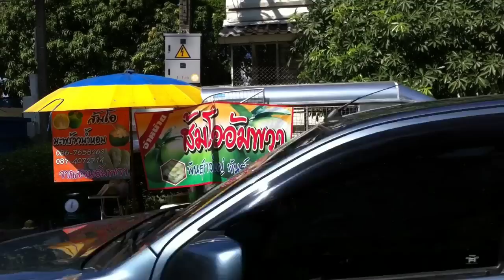Bangkok Street Food Fresh Coconut Vendor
Bangkok Living Travel and Food Guide
Try fresh from the farm coconut vendor in Bangkok. Always take the time to stop for one of these guys along the side of the road if you get the chance. It's the best coconut you'll ever taste!